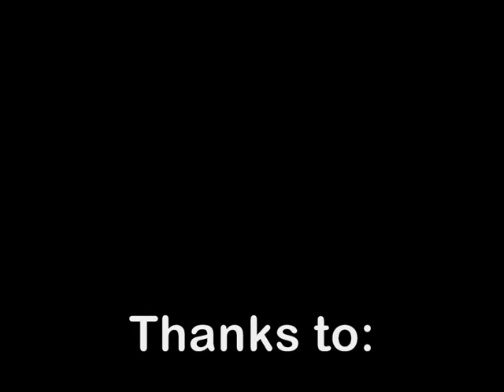Habbo Hotel - ARGH!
The drink on Habbo known as "Ribena AAARGHH!"
;D